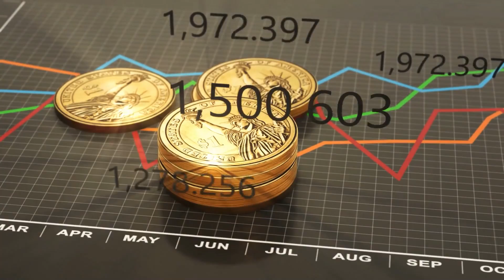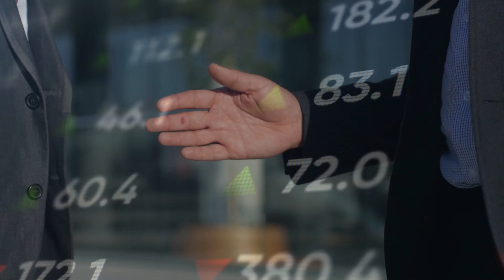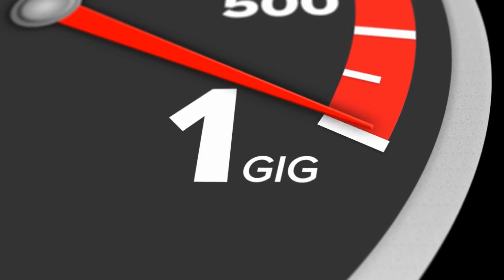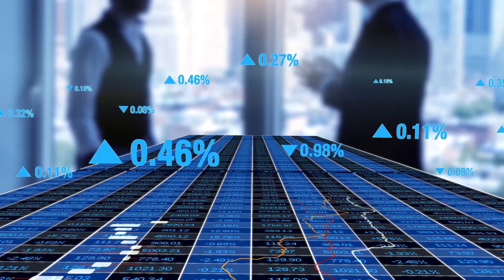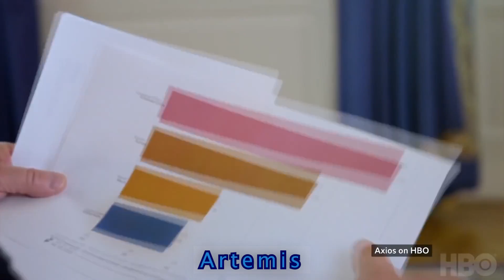How China Is Copying SpaceX & Elon Musk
The USA has consistently proven itself as the space giant. There are several privately funded companies in the country whose business is the world beyond ours and through research and development, they have cemented the country as the "kings of space". But there is one country that is catching up quickly and that country is China. 2020 saw the East Asian world power launch more space vessels than they had ever previously done. It seems they are in a bid to become SpaceX's and the USA's biggest space competitor.

If SpaceX and China’s space feud are unfamiliar to you then you should definitely watch this video till the end and don't forget to subscribe and leave a like if you enjoy it.